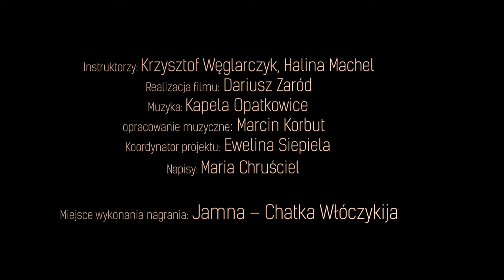8. Warsztaty taneczne - Walczyk II